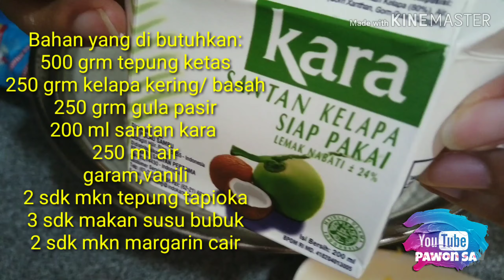Resep Wingko Pandan Sultana empuk dan Lembut